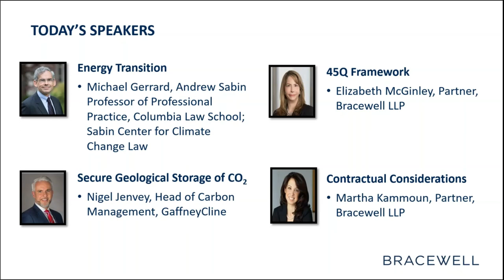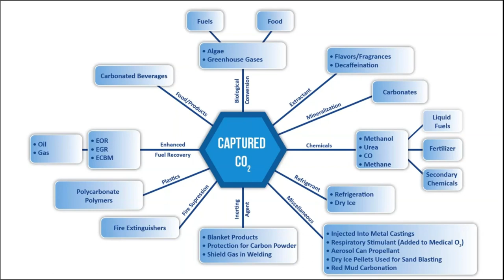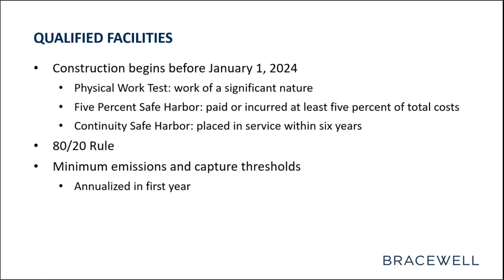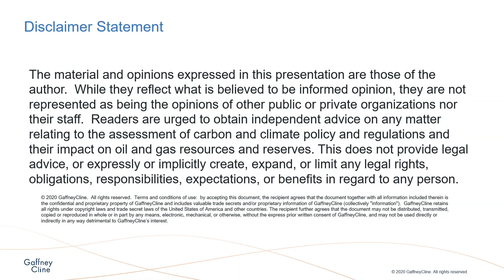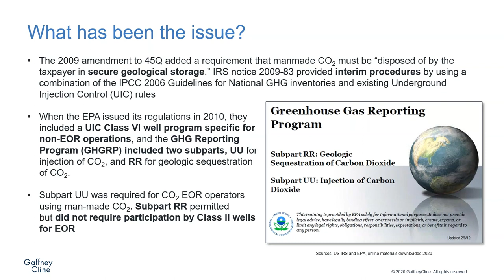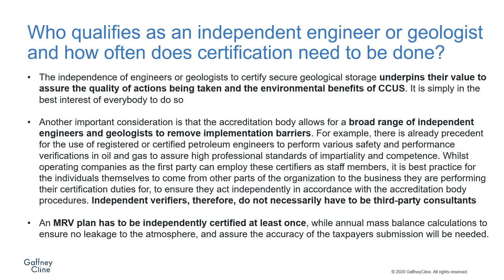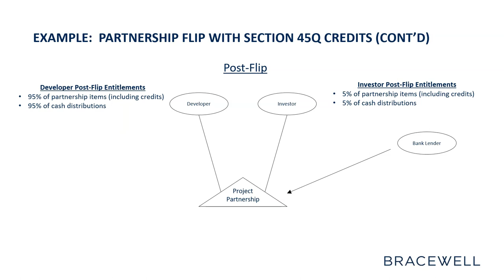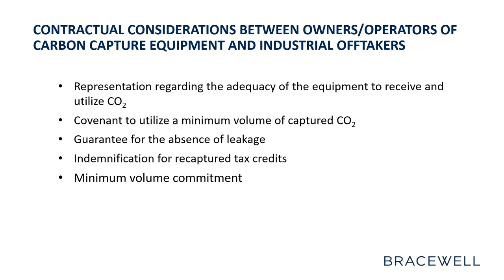Carbon Capture, Use and Storage Projects: Tax Credits, Measurement Stands and Transaction Structures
What’s the future of carbon capture? Hear insights from Michael Gerrard (Columbia Law School), Martha Kammoun (Bracewell), Nigel Jenvey (GaffneyCline) and Elizabeth McGinley on a range of topics related to carbon capture, including:

• 45Q federal tax credits
• secure geological storage and lifecycle analysis
• transaction structures